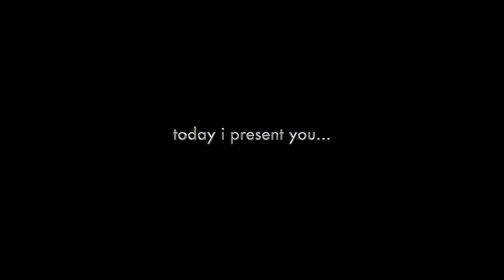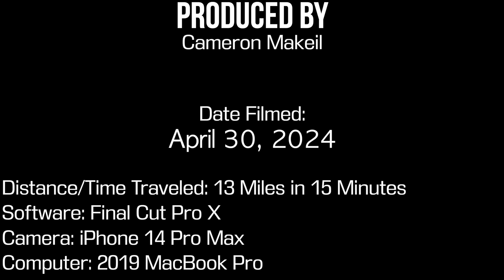Atlanta, GA - Langford Parkway (Georgia State Route 166) [ALL EXITS]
This video follows all of Langford Parkway in both directions from Lakewood Avenue in southeast Atlanta to I-285 and back.

The Langford Parkway (originally named the Lakewood Freeway) is one of Atlanta's oldest freeways and connects I-75/85 with I-285 without having to use I-20 through the city. The freeway is also the only portion of the proposed I-420 that was actually built -- had I-420 not fallen victim to the freeway revolts, the Langford Parkway would have been part of a much larger network of freeways that was initially envisioned.